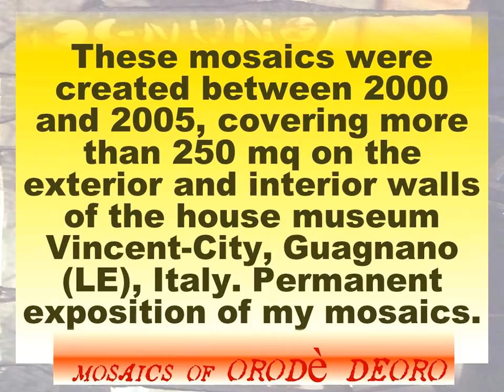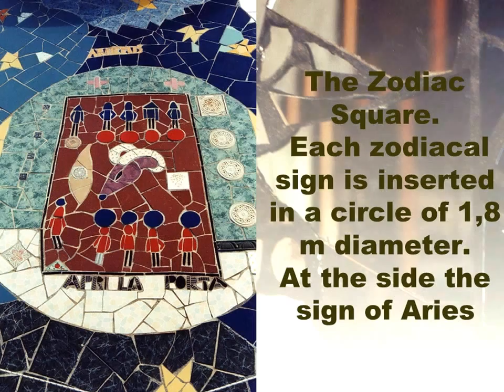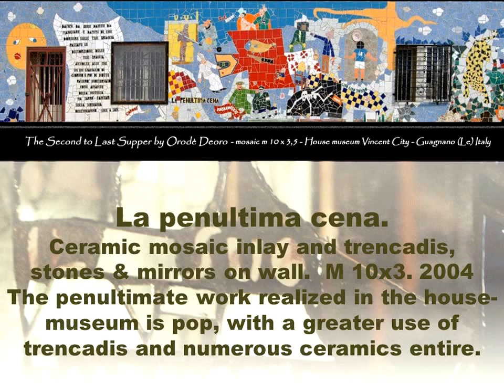VINCENT-CITY House Museum. Mosaics by Orodè Deoro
Over 250 square meters of ceramic mosaics inlay and trencadis, on interior and exterior walls, made between 2000 and 2005. Apart to ceramics have been used stones, mirrors, painting and electric lights.

Among the most important works, "The Women's Room", "The Triumph of Bacchus" and "Square of the Zodiac."

The house-museum, nestled in the countryside, founded by the painter and sculptor Vincent Brunetti in the 90s, is located in Guagnano (LE), Italy. Are freely visited every day.

Orodè